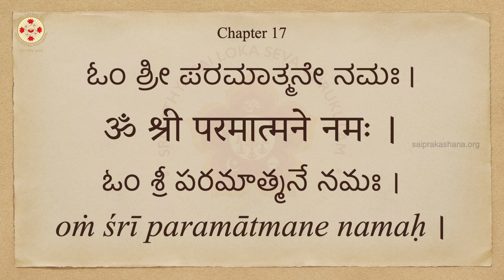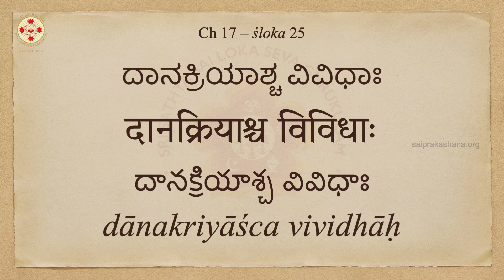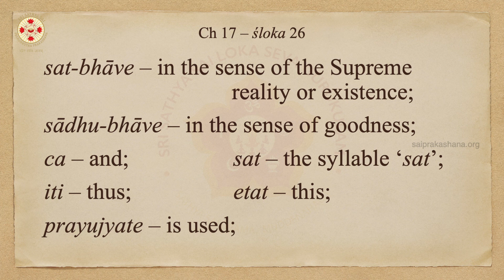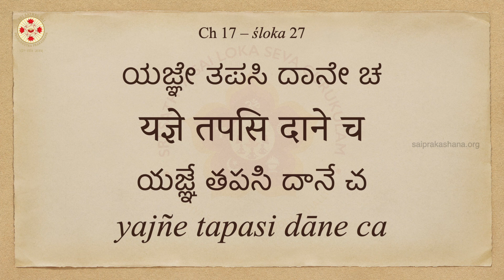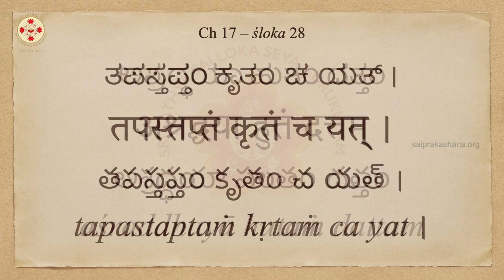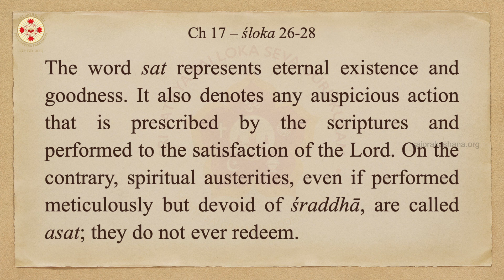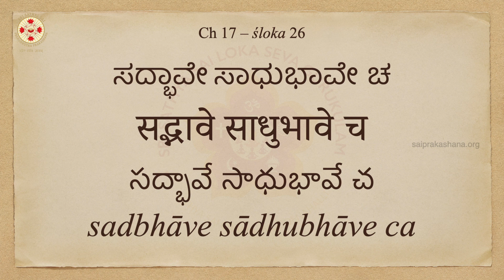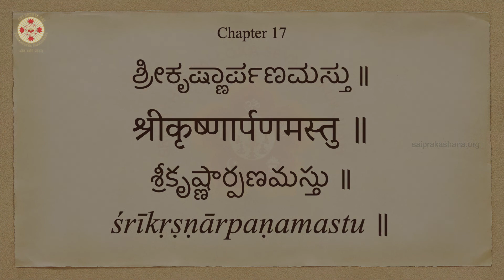Let's Learn Bhagavad Gita - Day 238 - Chapter 17 - Shlokas 26, 27 & 28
Day – 238

Chapter 17 – śloka 26:
सद्भावे साधुभावे च सदित्येतत्प्रयुज्यते ।
प्रशस्ते कर्मणि तथा सच्छब्दः पार्थ युज्यते ॥

sadbhāve sādhubhāve ca sadityetatprayujyate ।
praśaste karmaṇi tathā sacchabdaḥ pārtha yujyate ॥

Word by Word Meaning:
sat-bhāve – in the sense of the Supreme reality or existence;
sādhu-bhāve – in the sense of goodness;
ca – and;
sat – the syllable ‘sat’;
iti – thus;
etat – this;
prayujyate – is used;
praśaste – auspicious;
karmaṇi – in [the sense of] actions;
tathā – so also;
sat-śabdaḥ – the syllable ‘sat’;
pārtha – O Arjuna, the son of Prtha;
yujyate – is used;

Chapter 17 – śloka 27:
यज्ञे तपसि दाने च स्थितिः सदिति चोच्यते ।
कर्म चैव तदर्थीयं सदित्येवाभिधीयते ॥

yajñe tapasi dāne ca sthitiḥ saditi cocyate ।
karma caiva tadarthīyaṁ sadityevābhidhīyate ॥

yajñe – in sacrifice;
tapasi – in austerity;
dāne – in charity;
ca – and;
sthitiḥ – steadiness or devotedness;
sat – eternal, or the syllable ‘sat’;
iti – thus;
ca – also;
ucyate – is called;
karma – action;
ca – and;
eva – indeed;
tat – such or That;
arthīyam – for the sake of;
iti – thus;
eva – also;
abhidhīyate – is indicated as;

Chapter 17 – śloka 28:
अश्रद्धया हुतं दत्तं तपस्तप्तं कृतं च यत् ।
असदित्युच्यते पार्थ न च तत्प्रेत्य नो इह ॥

aśraddhayā hutaṁ dattaṁ tapastaptaṁ kṛtaṁ ca yat ।
asadityucyate pārtha na ca tatpretya no iha ॥

aśraddhayā – without faith or sincerity;
hutam – sacrifice offered;
dattam – charity given;
tapaḥ – austerity;
taptam – is practised;
kṛtam – done;
ca – and;
yat – whatever or that which;
asat – impermanent or false;
iti – thus;
ucyate – is called;
na ca – neither;
tat – that;
pretya – hereafter or in the next world;
na u – nor;
iha – here or in this world;

Explanation (śloka 26, 27 & 28):
The word sat represents eternal existence and goodness. It also denotes any auspicious action that is prescribed by the scriptures and performed to the satisfaction of the Lord. On the contrary, spiritual austerities, even if performed meticulously but devoid of śraddhā, are called asat; they do not ever redeem.

Meaning (śloka 26):
The syllable ‘sat’ signifies the Supreme reality and goodness, O son of Prtha (Arjuna); so also, it is used in the sense of auspicious actions.

Meaning (śloka 27):
Steadiness in sacrifice, austerity and charity is also called ‘sat’ (eternal). And indeed, any action done for the sake of That (the Supreme Lord or brahman) is also indicated by the syllable ‘sat’.

Meaning (śloka 28):
O son of Prtha (Arjuna), whatever sacrifice is offered, or whatever charity is given or whatever austerity is practised, without śraddhā, it is called ‘asat’ (impermanent). It is [of use] neither here nor hereafter.